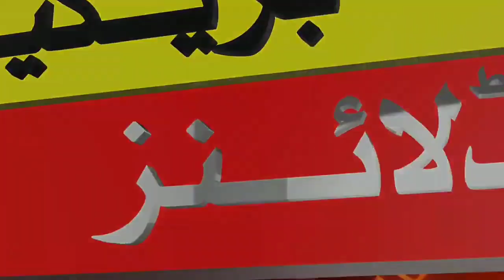mohammad amir comeback pakistan team | mohammad amir back reteriment 2023 | crickte news